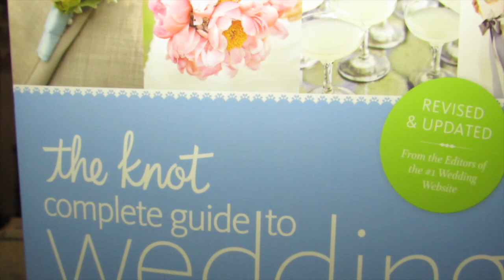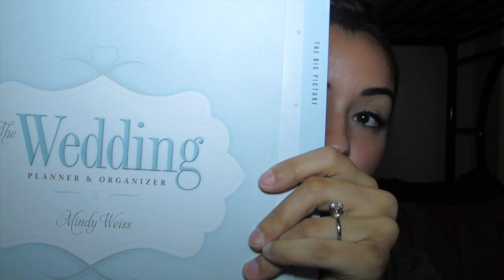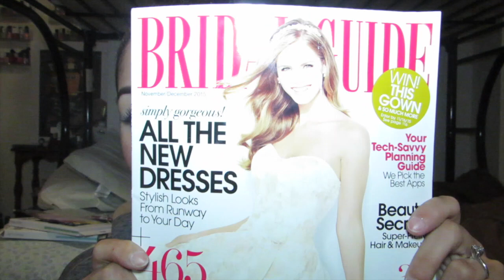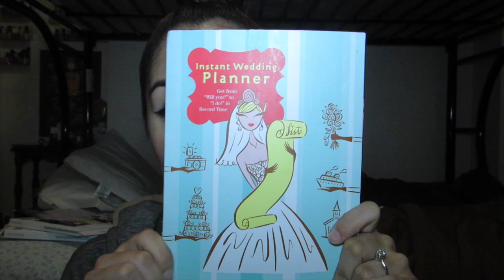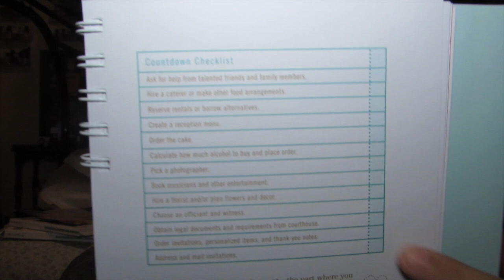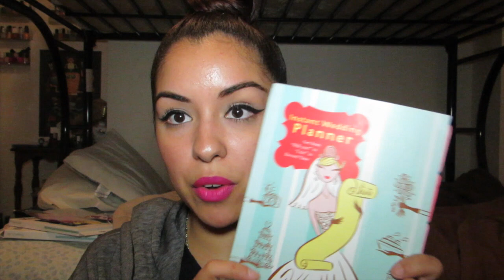Wedding Vlog 1 ! | Engagement Story & Wedding Books I Use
** JUST REALIZED NONE OF THE PICTURES IMPORTED INTO THE CLIP 😒 ** Sorry about that!

HI!

I'm really excited to begin my wedding vlogs! I personally love to watch videos like this one and see everyone's weddings and their process to making their day the perfect one.

And give the video a👍 if you liked it!✨💕

The Bride's Survival Guide: 150 Mistakes You Should Avoid for the Perfect Wedding - Sharon Naylor